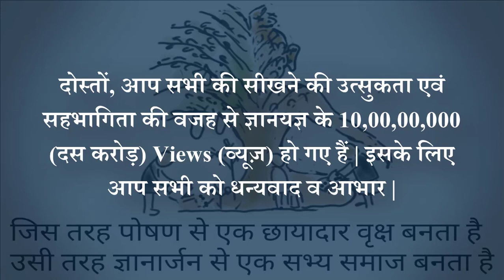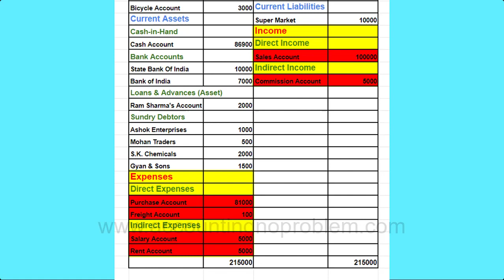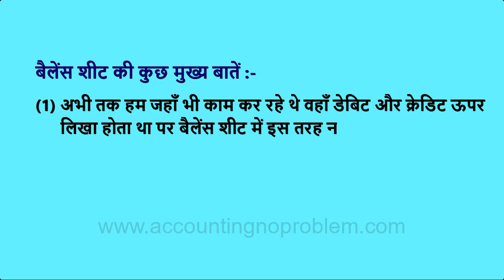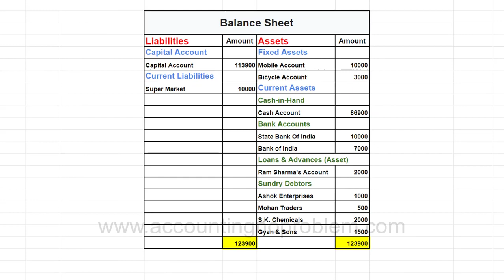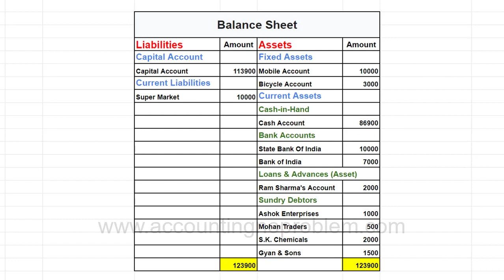Tally Prime Basic Terminology of Accounting What is Balance Sheet How to prepare it Hindi 10